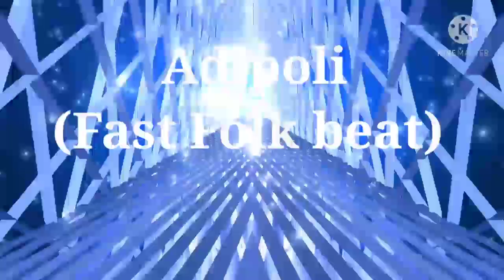New Style || Adipoli rhythm in Casio CTK7300-IN || (Use Headphones) Unnai Adhisayam kana seiven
Friends, By the Grace of Lord Jesus I have sequenced a few rhythm patterns in Casio CTK-7300-IN. In this video you can listen to Adipoli and shuffle rhythms.